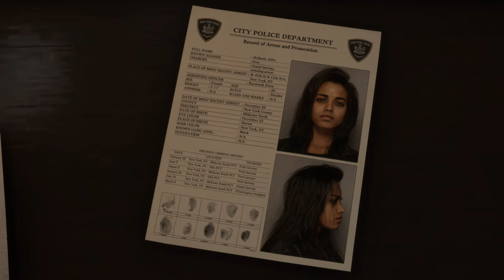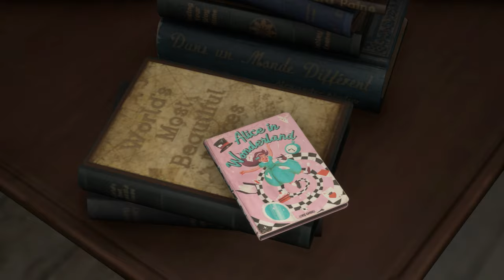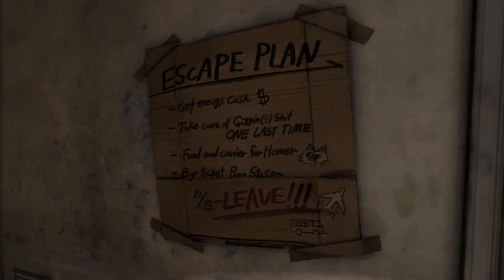Forspoken. Playthrough Part 1. "Frey's adventure is Asia begins."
platform is steam pc.